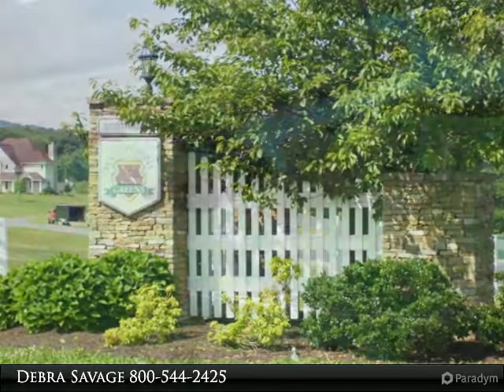77 WATERFRONT GREENS DRIVE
77 WATERFRONT GREENS DRIVE
SWANTON, MD 21561

Level lake access lot fronting the Par 3-Nine Hole Golf course in Waterfront Greens. Nice views of the cove area and offering access to the Clubhouse, Sled Riding Hill, Tennis Courts, Deep Creek Lake, Canoe Racks and the Catch & Release Pond sprinkled with Gazebos. Build your dream home or rental and be just minutes from Wisp Resort and the Deep Creek Lake area shopping and restaurants.

Presented By:
Debra Savage, Railey Realty